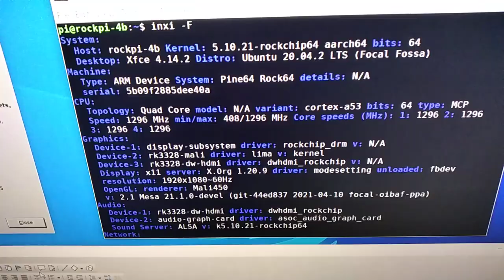Rock64 (RK3328) menjalankanTwister OS (Ubuntu 20.04 ARM)pakai Tema Windows 10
Rock64 (SBC  ARM chip Rockchip RK3328) dari Pine64 menjalankan Twister OS (Armbian Linux berbasis Ubuntu 20.04 ARM). Tema bisa diganti mirip Windows 10

SBC Rock64 ukurannya sangat kecil dibandingkan Motherboard ATX

Terima kasih kepada team PiLABS yang telah menyediakan Twister OS